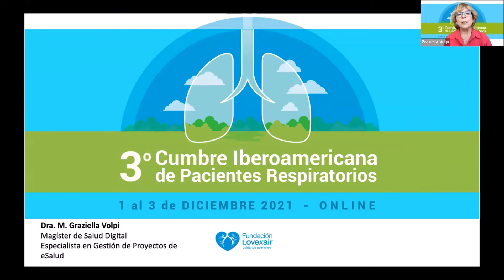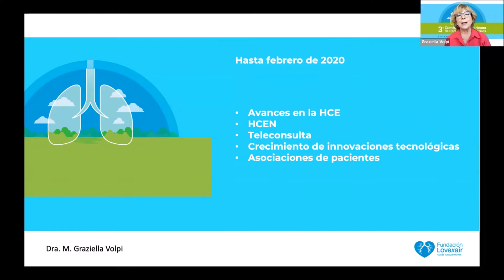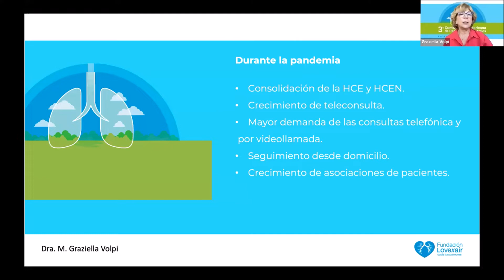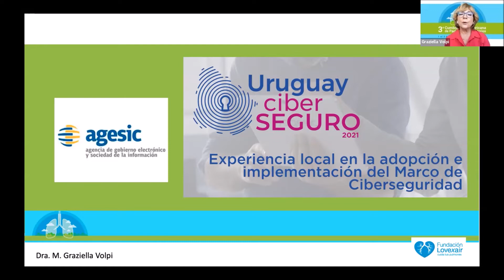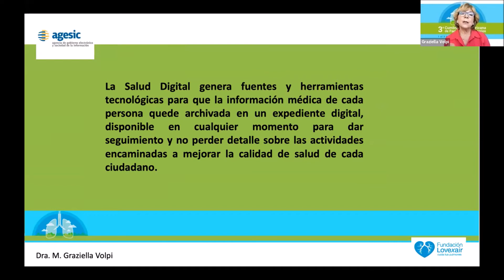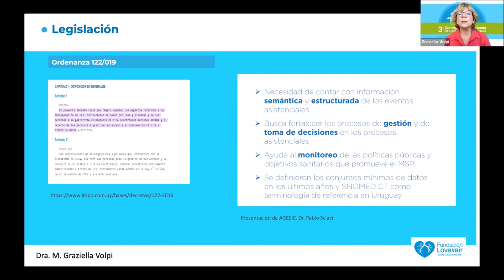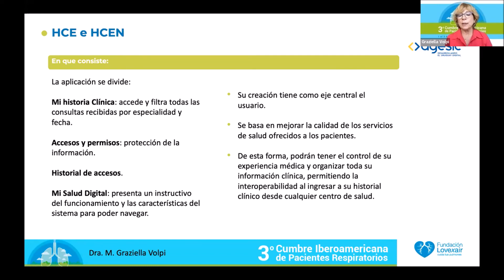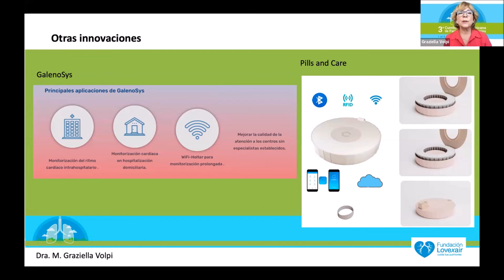Digitalización en salud en Uruguay | Dra. Grazziela Volpi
3° Cumbre Iberoamericana de Pacientes Respiratorios 2021

Sesión: El ciudadano y su salud: La innovación en red con nuevos agentes y espacios de salud.

Disertante: Dra Grazziela Volpi, ACHA-Americas Continental Health Alliance (Uruguay)

Fecha: Viernes 3 de diciembre, 2021